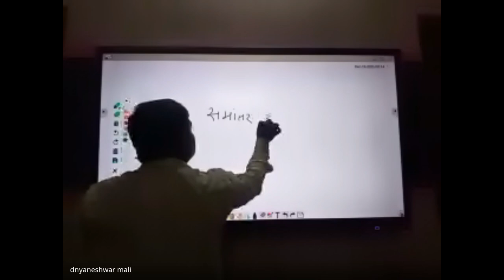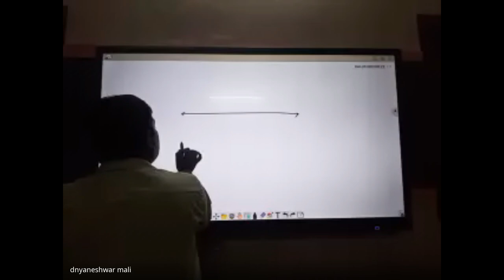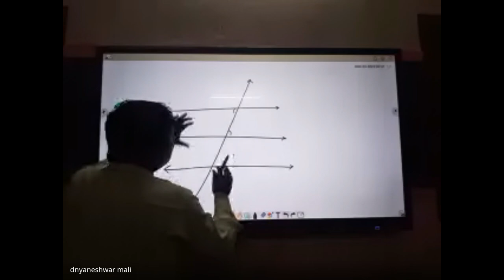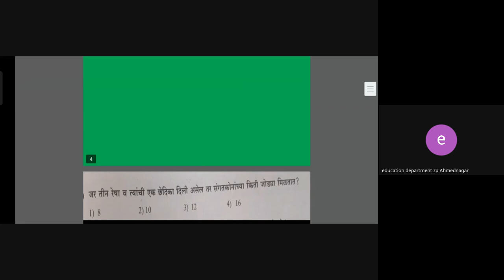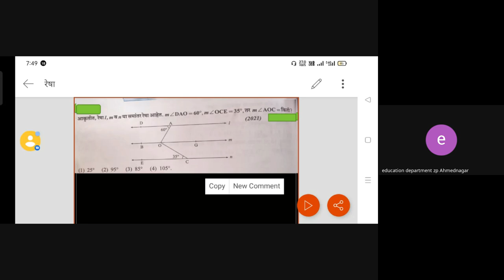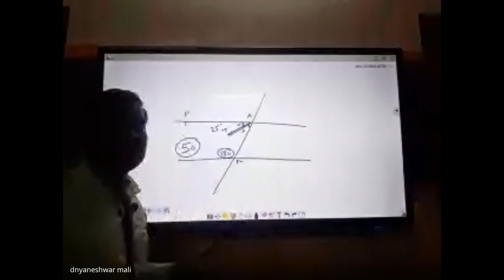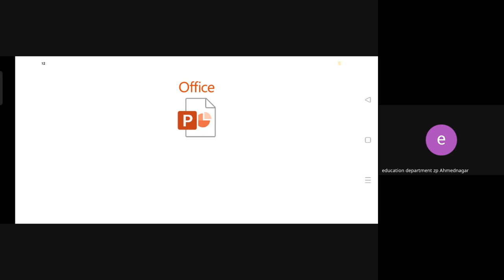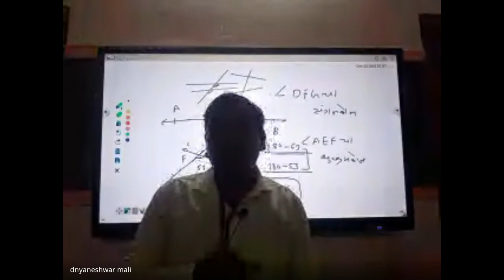शिष्यवृत्ती अहमदनगर ८ वी 2024 01 01 19 13 GMT+5 30